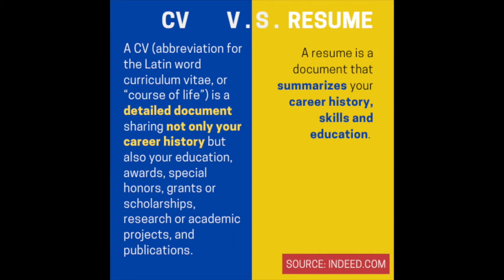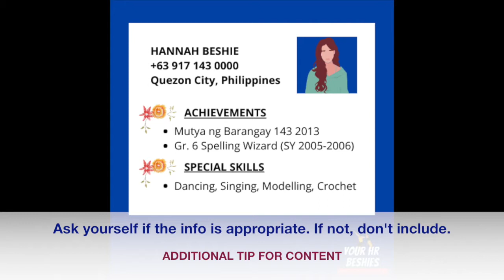VLOG #2: HOW TO WRITE AN AWESOME RESUME WITH FEELINGS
Ang job hunting parang relationship, minsan mailap talaga beshy! 😭 💔 But don't cha worry cos we are to help you succeed amid the crisis. To make you smile, sinamahan nadin namin ng onting twist. Enjoy! 😁